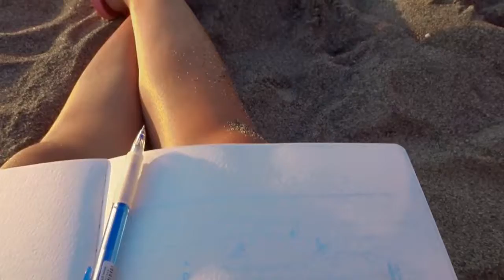LA UNION 2017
La Union is famous for surfing, but for my second time visiting there, we went to Tangadan Falls and Ma-Cho Temple. I didn't surf this time but I just kept on sketching. ;)